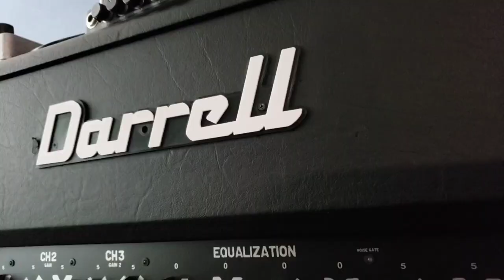Djenttonic by Black Cat Amps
Special thanks to Shawn Davis (Truck Drive Shawn) for letting me check out some of these pedals!! If you haven't checked out his channel, you are missing out!!

►  Shred Till You're Dead T-Shirts!

Louis Torres is a New York based metal guitarist who
formed DARKWRENCH and Muerte De Dios

If you're getting married or just need corporate photos of yourself,